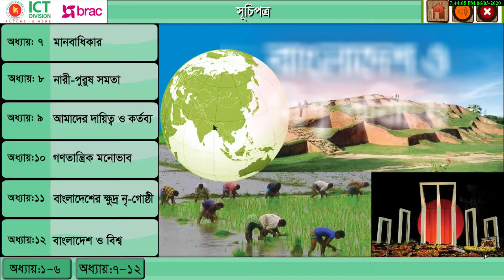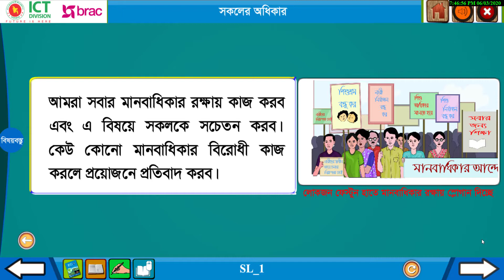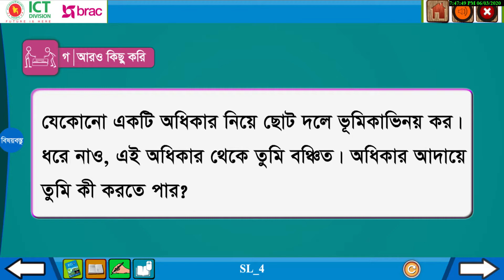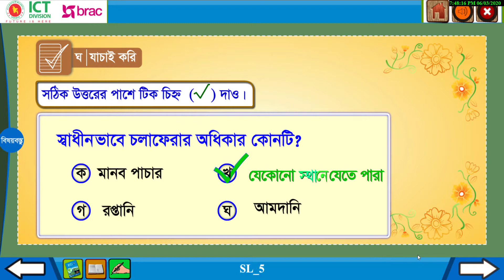অধ্যায় ৭ মানবাধিকার ৭.১-৭.৪ ৭.১ সকলের অধিকার